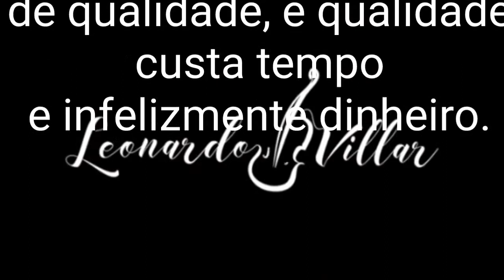Rolling in the deep - Adele (Violin Cover by Leonardo Villar)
ATENÇÃO USUÁRIOS
Nosso canal não é
monetizado.
Então gostaria de pedir
a quem puder, qualquer
contribuição, através do
Pix ou Picpay.
Pode ser 1,00, isso vai
estimular nossa equipe a
 trazer clipes
de qualidade, e qualidade
custa tempo
e infelizmente dinheiro.

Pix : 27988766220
Picpay: leandroguto